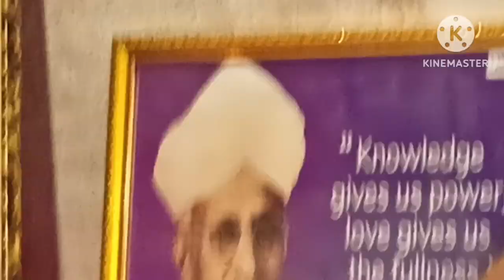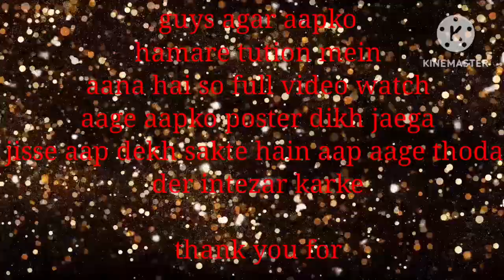Teacher's day celebration in coaching Vlog